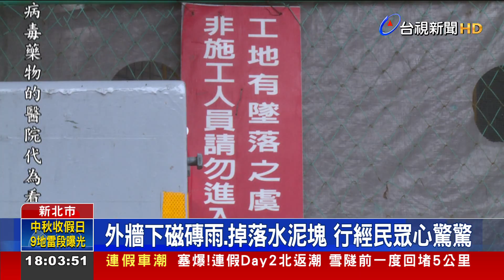學校外牆拉皮工程 磁磚碎石狂掉險砸騎士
驚險的工安意外！新北市板橋區亞東科技大學的外牆，連續兩天掉落磁磚和水泥碎石，差點砸中騎士和路過的民眾。原來學校外牆，正在進行拉皮工程，雖然有裝設防護網，但範圍太小，才會差點釀禍。對此，工務局表示，已經派人到場稽查，要是沒有改善，最高將開罰9萬元。